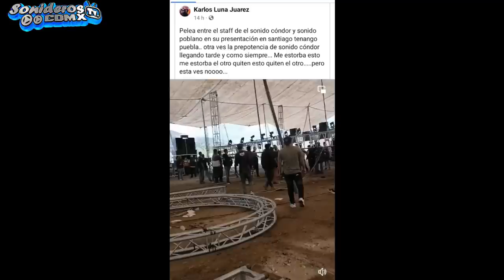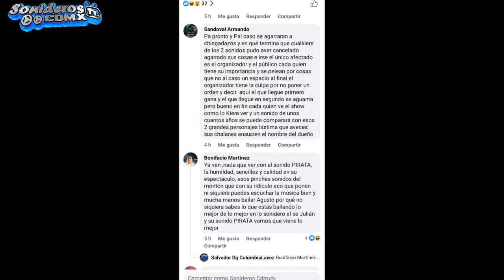sonido cóndor explica que fue lo que sucedió entre su staff y el de sonido poblano,toda la verdad.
que fue lo que pasó en Puebla con el staff de sonido cóndor y sonido el poblano.
sonido cóndor explica que fue lo que sucedió.